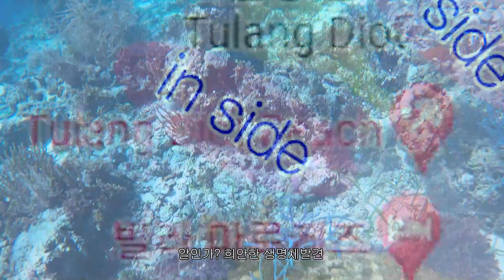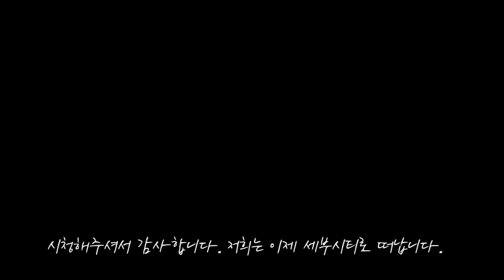세부 카모테스 자유여행 [툴랑섬] - 호핑투어,박호비치(bakhaw beach)와 툴랑(tulang diot beach)의 스노쿨링 포인트,툴랑에서 바베큐파뤼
세부 카모테스에서 배를 타고 툴랑과 박호비치 주변으로 돌면서 스노쿨링
바다색은 박호비치가 일품이었고 물고기는 툴랑의 inside쪽이 가장 많았답니다

Music🎵